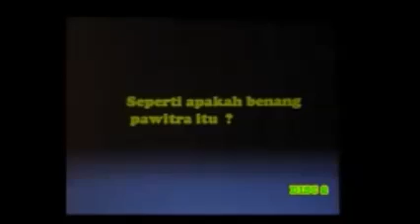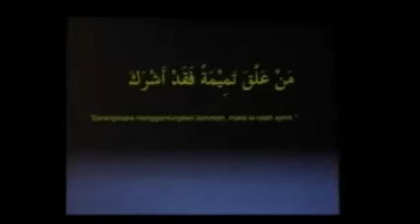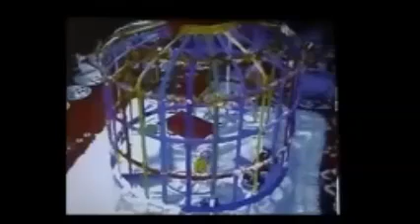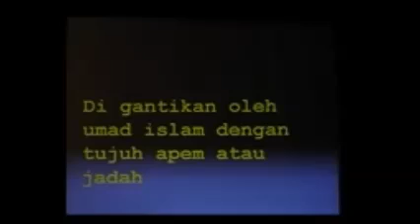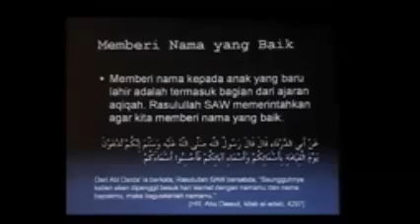USTAD ABDUL AZIS MANTAN PENDETA HINDU PERBEDAAN KEBENARAN DAN SYRIK 005